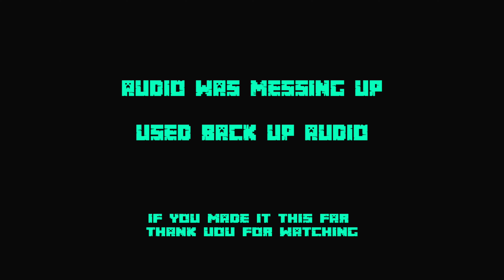We are in the Castle of the arch illager!!